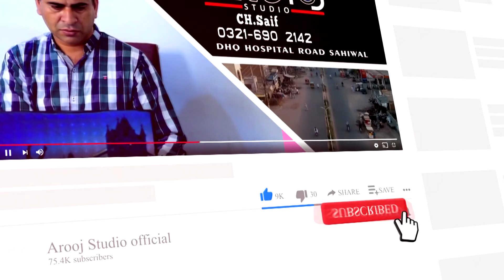victoria markey wedding decoration sahiwal | sahiwal best photographer | arooj studio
victoria markey wedding decorationin sahiwal | sahiwal best photographer | arooj studio

post credit by aroojstudio